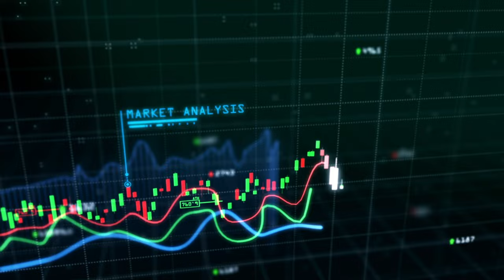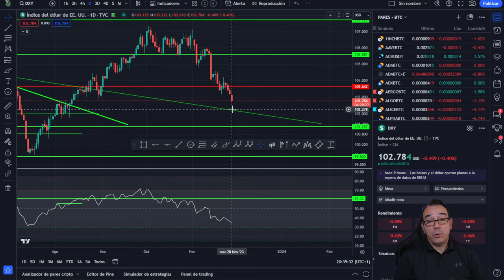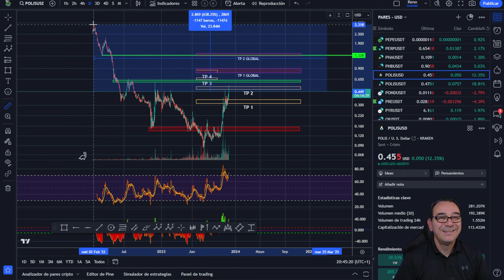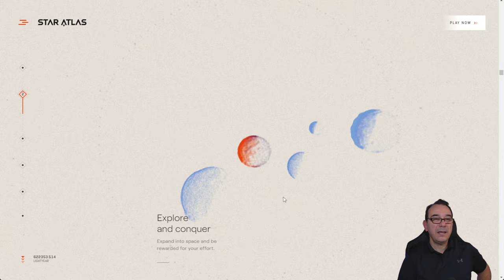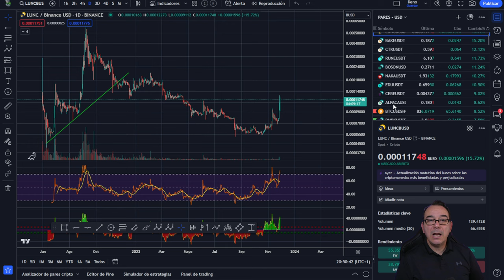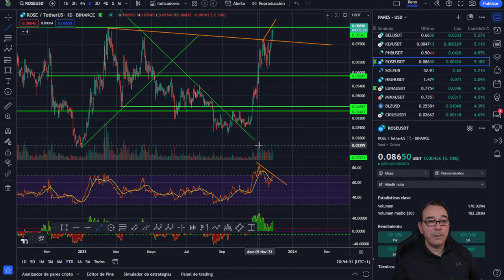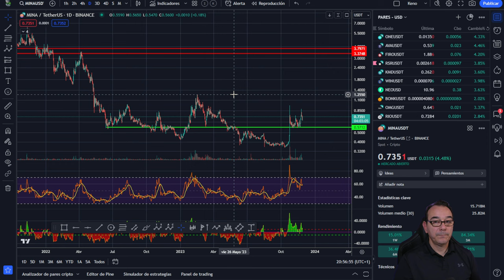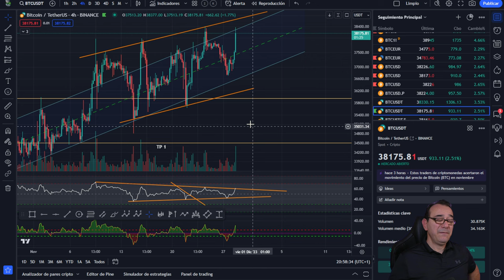💥 Si pasa esto VOLAMOS a 48K 💥 Análisis de Bitcoin y Criptos 💥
Muchas sorpresas quedan antes de finalizar el año.